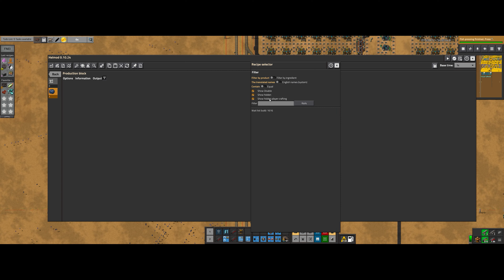Factorio Seablock Episode 24: Chunks into Crystals